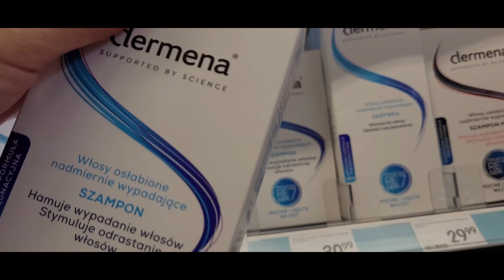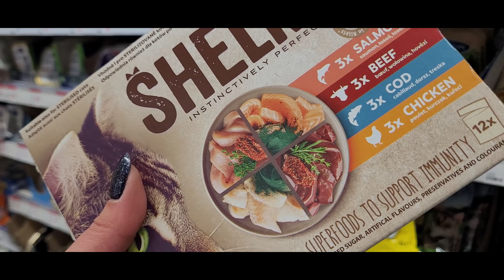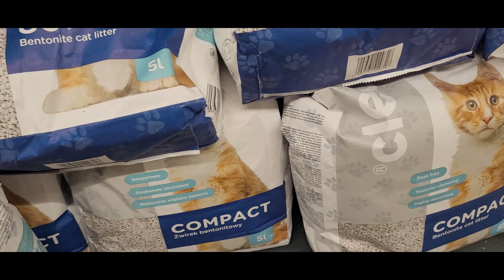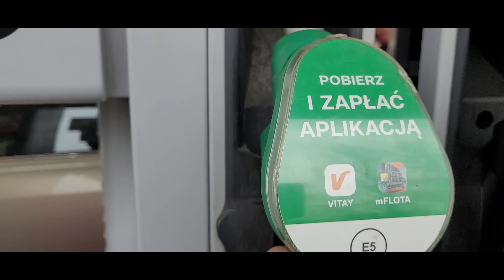VLOG: ZAKUPY ROSSMAN | DBAJĄ, ŻEBYM MIAŁA CO ROBIĆ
MUZYKA:
EPIDEMIC SOUNDS